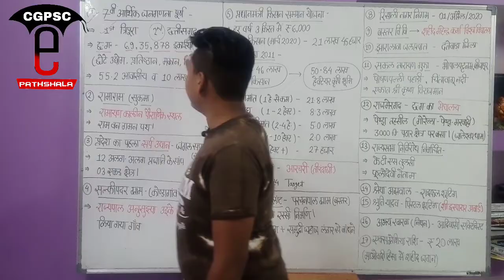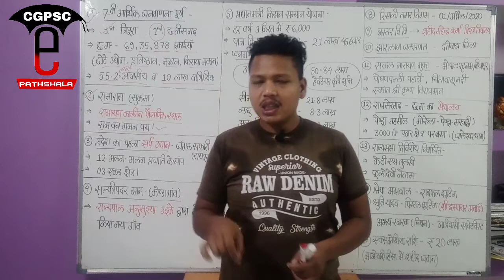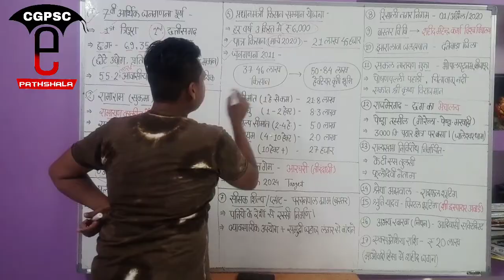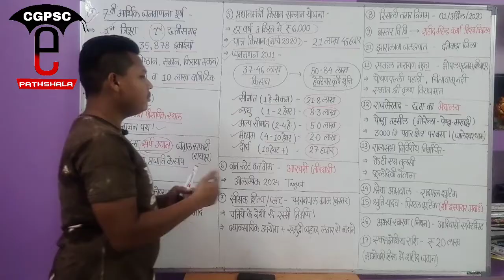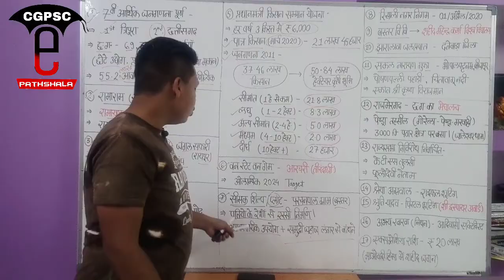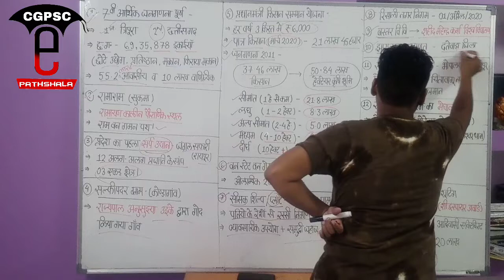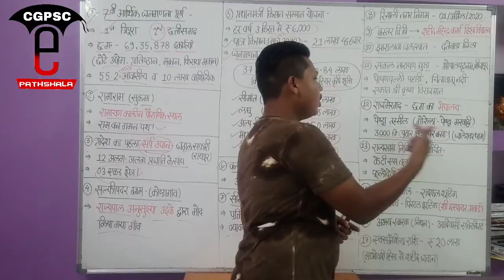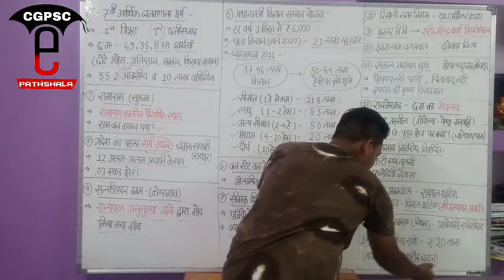छत्तीसगढ़ करेंट अफेयर्स मार्च-2020 (Part- 2) | Cg Current Affairs March -2020 |CGPSC e-pathshala